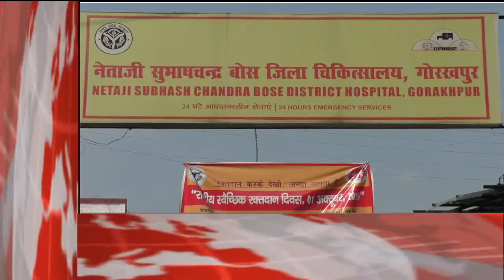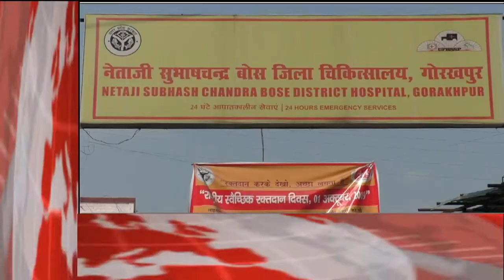GORAKHPUR NEWS Headline -11-10-2019